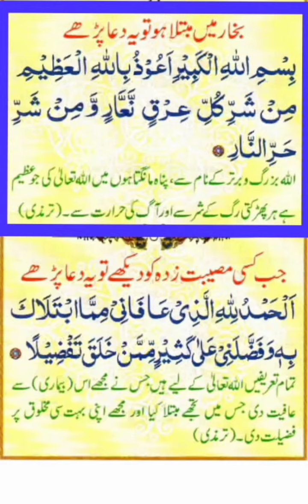روزمرہ کی دعائیں تجوید دعا نمبر 11